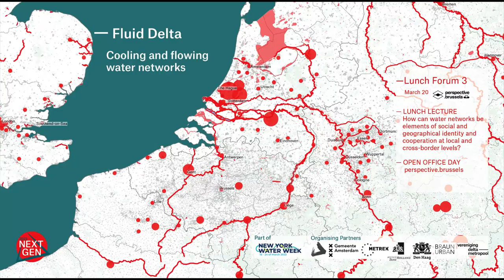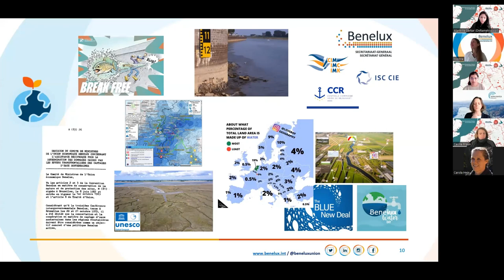BENELUX Union- Cross-border relations - Yvonne Havenga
This presentation is a part of Lunch Forum 3 - Fluid Delta.